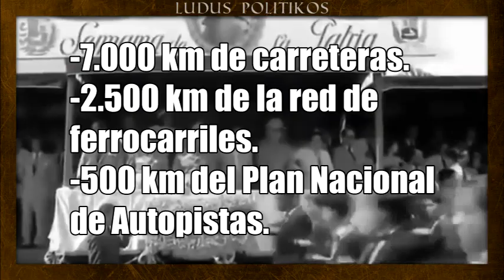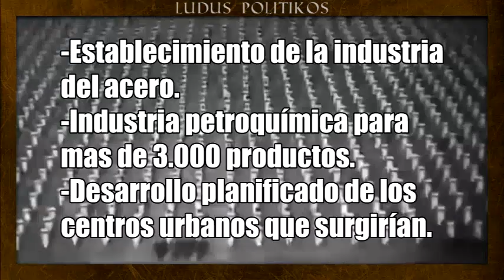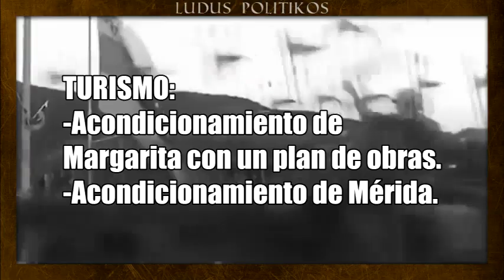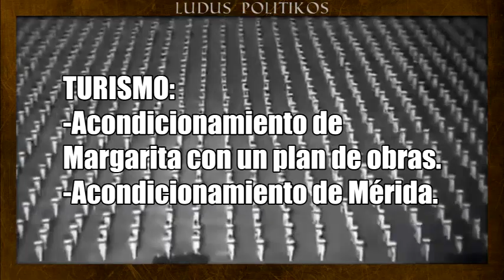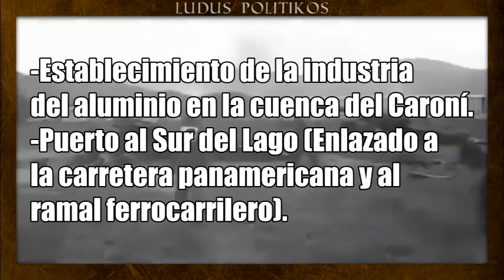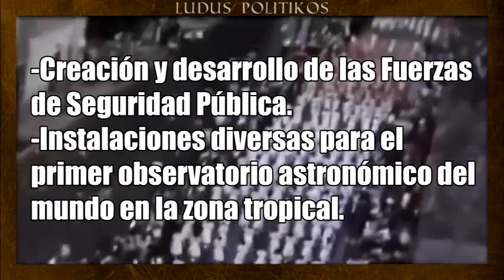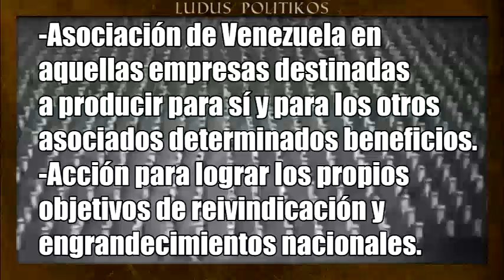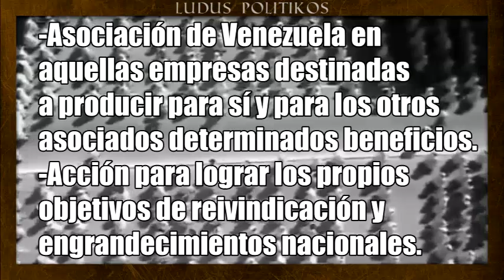Las IMPACTANTES obras para el SEGUNDO GOBIERNO de Pérez Jiménez (1958-1963) - Ludus Politikos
Seguramente te has preguntado qué habría sucedido si Marcos Pérez Jiménez hubiese gobernado por un periodo presidencial más... Pues en este vídeo muestro un listado de obras que tenía planificado para su segundo gobierno (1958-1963).

-Imágenes de referencia: Documental Tiempos de Dictadura.
-Referencia bibliográfica: Frente a la Infamia, de Marcos Pérez Jiménez.